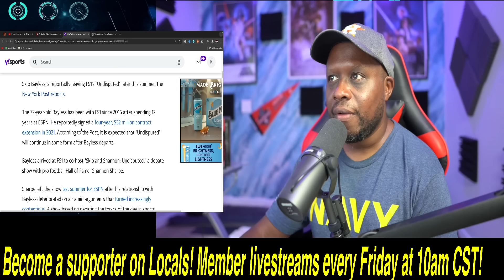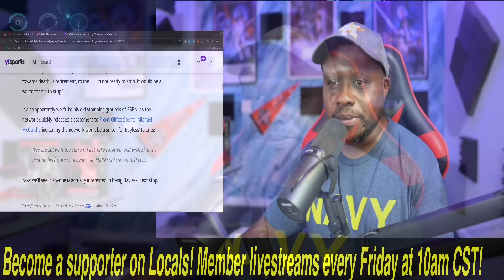BREAKING: Skip Bayless QUITS Undisputed! OUT at FS1 after Undisputed becomes a ratings DISASTER!